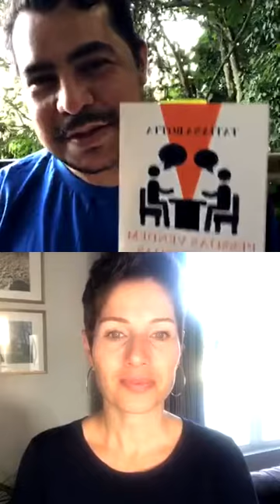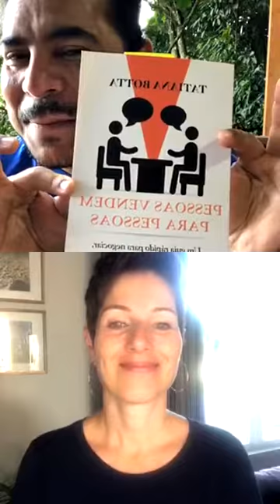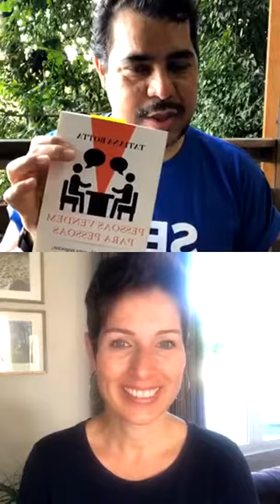Liderança situacional e outros papos - Live 12 06 2020 - Dia sim, dia não Mário no seu portão!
Coisas que ninguém te ensinou sobre vendas e gestão - Tatiana Botta